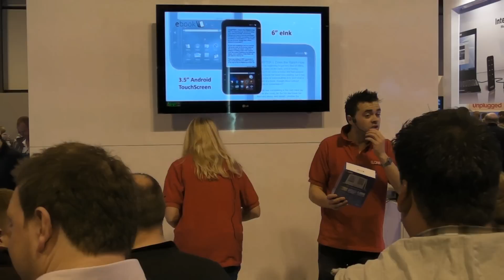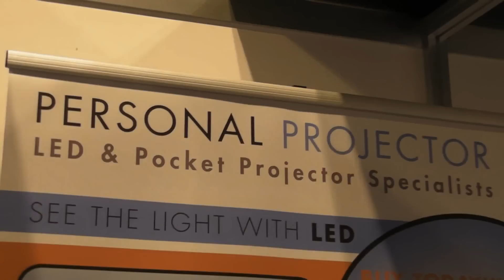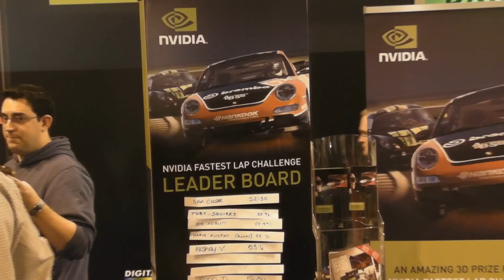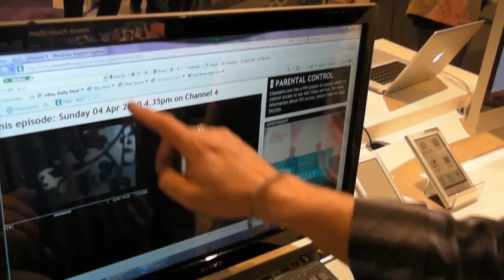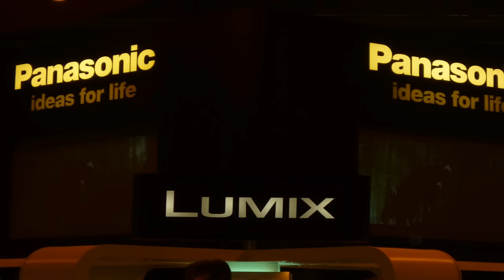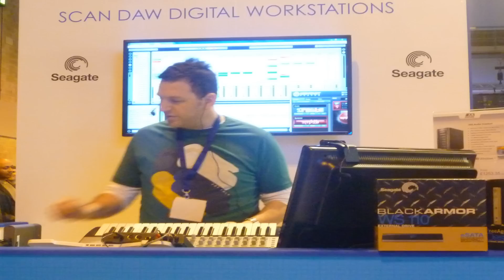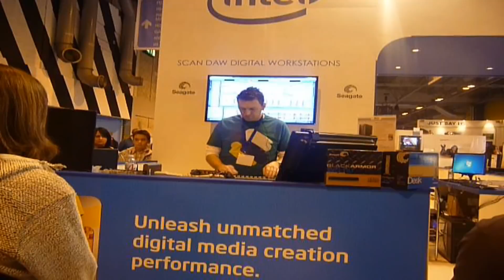The Gadget Show Live 2010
My visit to the gadget show live event!